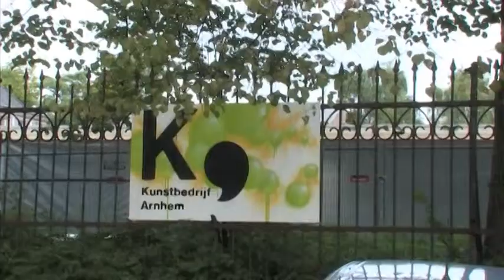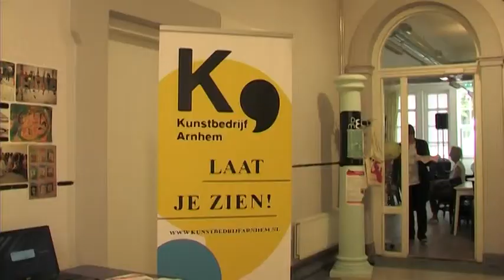Opening Menno van Coehoornkazerne